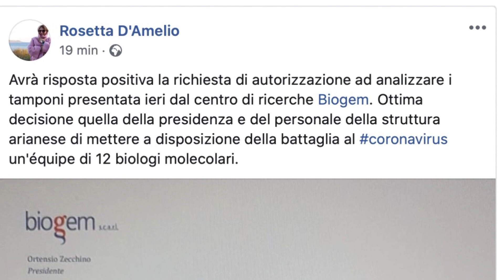A Biogem 150 tamponi al giorno, c'è l'ok della Regione. Zecchino: ''Al servizio della comunità''